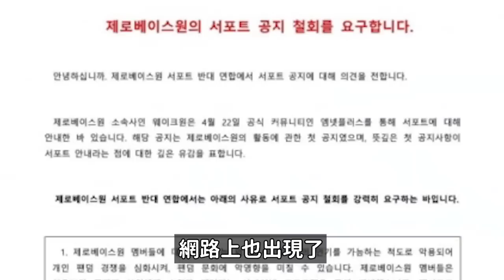出道12天大型新人男團“收禮物”貼文引韓網熱議/EXO Kai直播流淚..好心疼｜DenQ